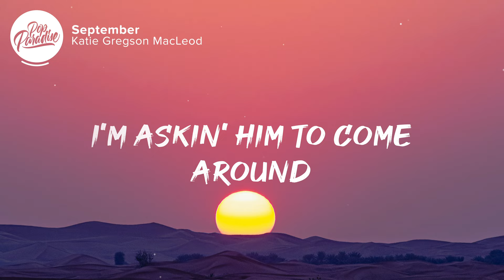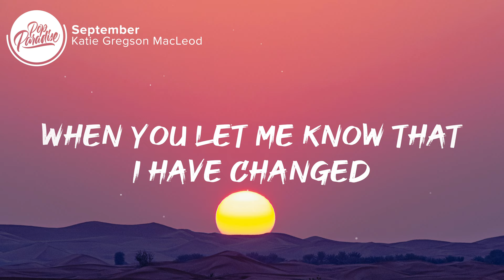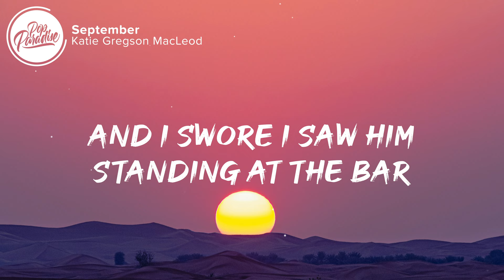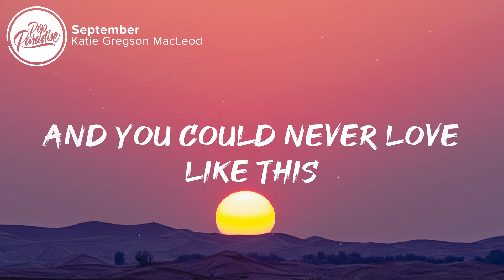Katie Gregson-MacLeod - September (Lyrics)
⚡️But that September will stay just where it is

🎤 Lyrics: Katie Gregson-MacLeod - September

0:07 Verse 1
[Verse 1: Katie Gregson-MacLeod]
I was in a daydream, thinking of you, baby
Right when he spun my ground
Took a little time, a quarter of a wine
I'm askin' him to come around

0:21 Refrain
[Refrain: Katie Gregson-MacLeod]
You were everything that I wanted
You were never quite so sure
You were everything I wanted
But now I want more

0:35 Verse 2
[Verse 2: Katie Gregson-MacLeod]
You were on ice, thinner by the night
When he looked at me the way he did
Some time in Big Red and top three head
We were lovin' like stupid kids

0:49 Refrain
[Refrain: Katie Gregson-MacLeod]
You were everything I had
Until I had everything
But now I want him

1:02 Chorus
[Chorus: Katie Gregson-MacLeod]
But that September
Will stay just where it is
Gotta stop aimin' for "forever"
Gotta put an end to this
That September
I'd never known love like it
But we could never be together
And you could never love like this

1:32 Verse 3
[Verse 3: Katie Gregson-MacLeod]
It felt so soft when we started off
But the view from your window changed
By the riverside into drier eyes
You told me I'm the one to blame

1:46 Pre-Chorus
[Pre-Chorus: Katie Gregson-MacLeod]
I know now that you were right
When you let me know that I have changed
I know now that it was wrong in the first place

1:59 Chorus
[Chorus: Katie Gregson-MacLeod]
But that September

2:28 Bridge
[Bridge: Katie Gregson-MacLeod]
On the walk back up to land
You'll find God in every man
And I swore I saw him standing at the bar
I don't think that I believe it anymore

2:49 Chorus
[Chorus: Katie Gregson-MacLeod]
But that September

Picture credit
📷 Artist name
 Socialmedia link

👩‍💻 Share Katie Gregson-MacLeod - September (Lyrics) with your friends!